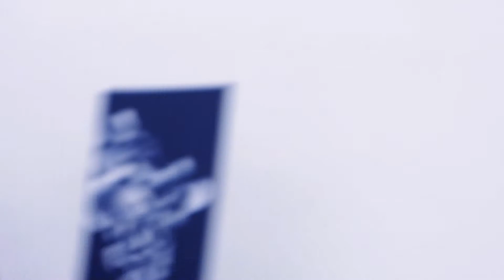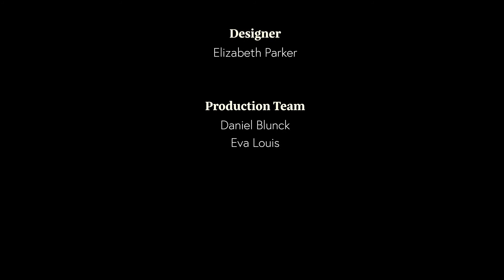rich casual | a fashion film | Chronic Behavior Productions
rich casual created unique scrub designs for medical workers and those working the frontlines during the pandemic. Thank you to everyone who has worked and helped during this pandemic, especially the medical workers.

Models
- Kayla Lavarier - @kaylalavarierthemode
- CJ Thomas - @ceej_32
- Edwin H Sanchez - @edwinlunes
- Jonathan Stevens - @bigjon_35
- Katisha Conner - @katisha____
- Martin Silva - @mxrtinsilvx
- Gia DePratti - @giadepratti
- Mindy Turner - @mpepturn
- Dariana Gniego - @missdarianagriego

Designer & Artist
Elizabeth Parker - @richcasual

Daniel Blunck - @dblunckactor
Eva Louis - @chronicbehaviorllc